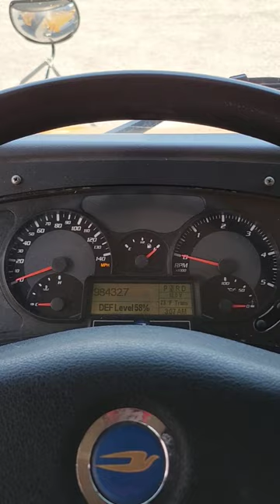2015 Blue Bird Vison Gauge Sweep